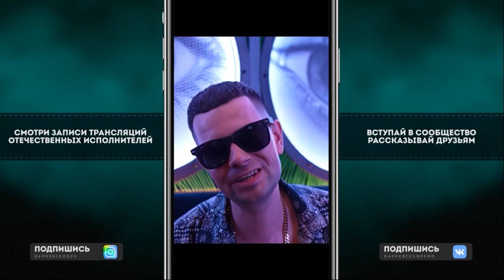Птаха о влиянии сериала Слово Пацана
Instagram Oxxxymiron
Instagram баста
Instagram Kizaru
Instagram Schokk
Instagram Face